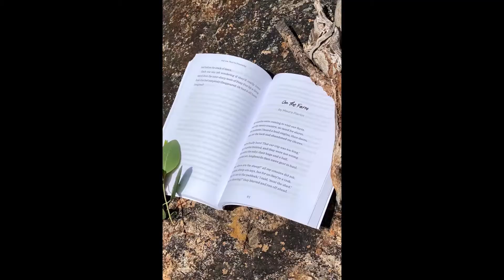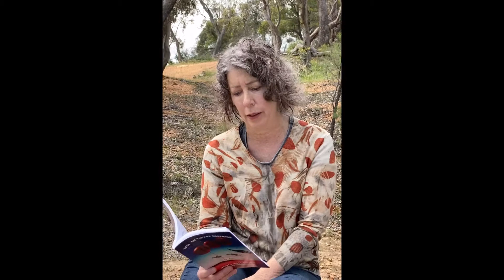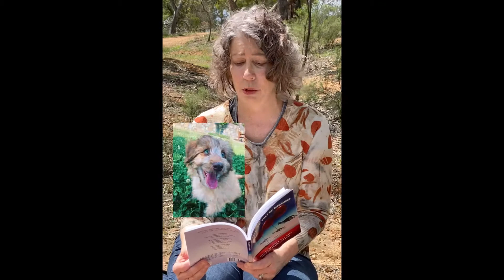Aussie Bush Ballads: On the Farm by Maura Pierlot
Anthology Angels work with aspiring authors, from school age children to adults, throughout Australia and the world to give them the opportunity to be published in a professionally produced anthology and gain an introduction into the world of being a published creative writer.

Each year we create an anthology book, showcasing a collection of short fiction, poetry or nonfiction works (or excerpts) by a variety of authors. Our judging panel is made up of experts from the publishing sector, and all published authors receive a personal invitation to the book launch to celebrate their achievements.

Anthology Angels chooses a new theme and charity each year and proceeds from the book are donated to not for profit organisations who provide support to our local or international community.

Would you like Anthology Angels to help make your dreams come true?